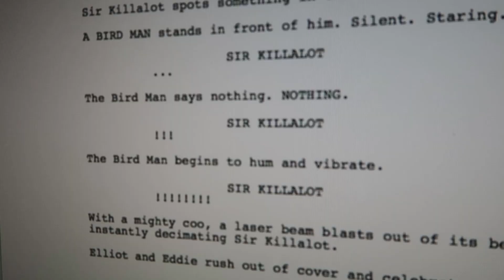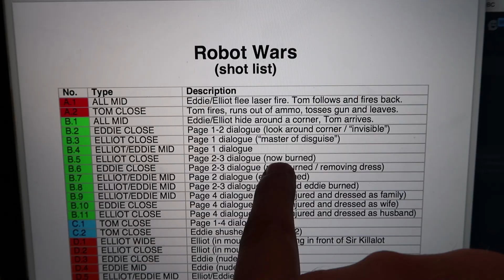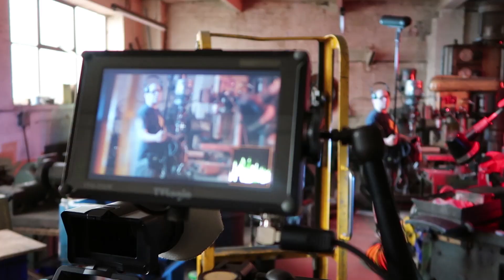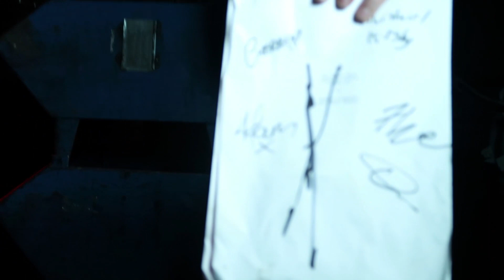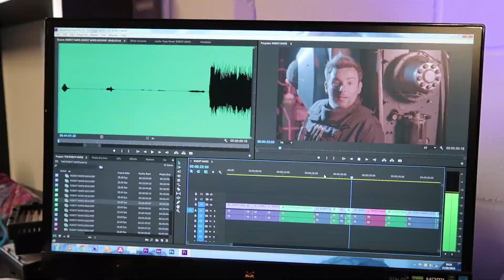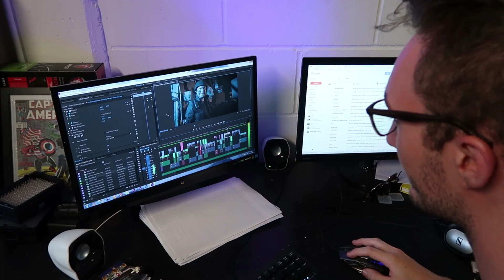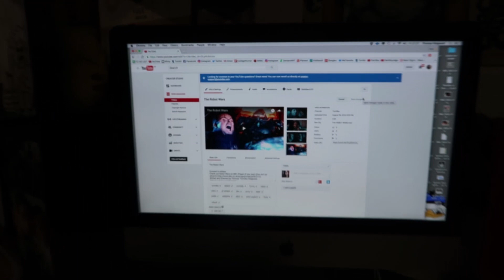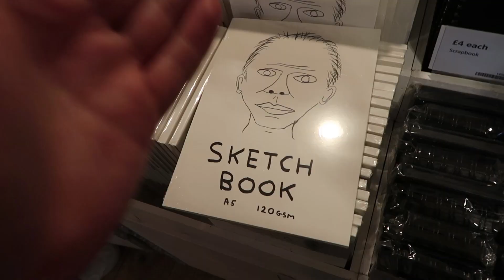Last Week I Shot A Robot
... with a camera ;D